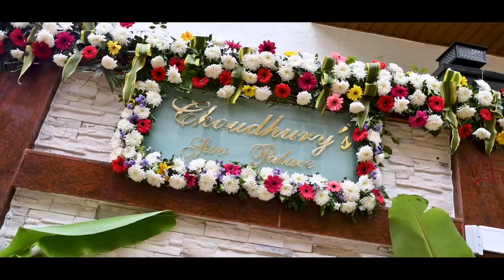house warming ceremony full cinematic video of Choudhry Suv Palace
full cinematic video off House warming of Choudhry Suv Palace